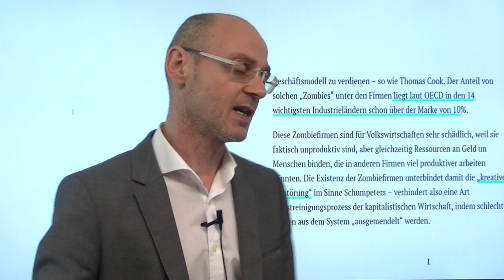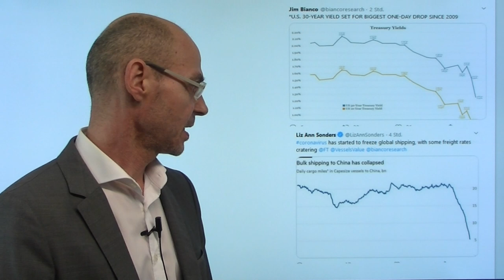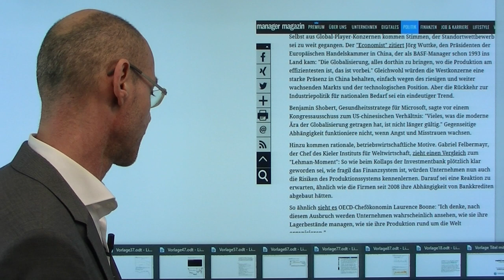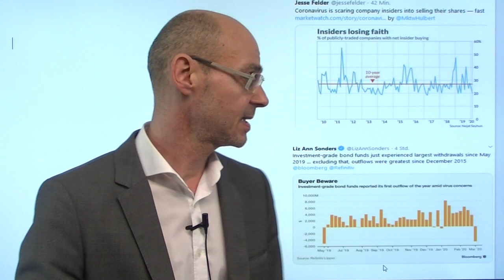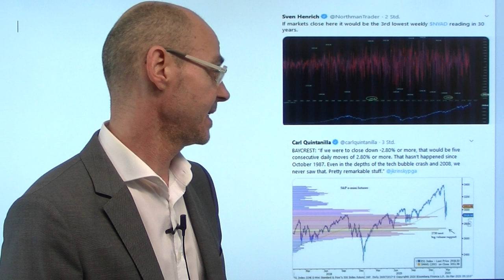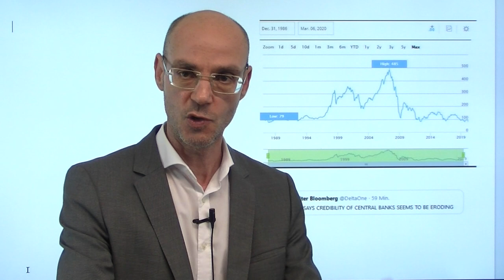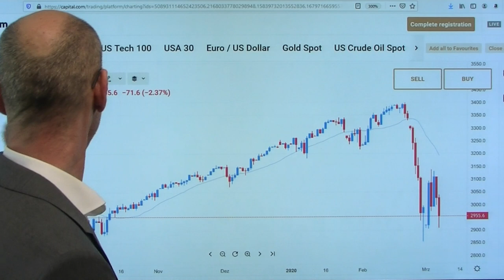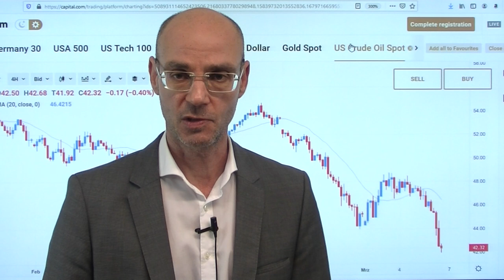Coronavirus und Zombiefirmen! Marktgeflüster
Die Aktienmärkte heute wieder wegen des Conoravirus sehr turbulent - heute der fünfte Tag in Folge mit Bewegungen von mindestens 2,8% von Tageshoch zu Tagestief. Noch turbulenter heute allerdings der Anleihemarkt: die Renditen für US-Staatsanleihen heute mit dem größten Fall seit der Finanzkrise, in den letzen Tagen fielen die Renditen so stark wie seit dem Koreakrieg (1953) nicht mehr. Starke Bewegungen auch bei Junk Bonds - nun stellt sich die Frage: geht es jetzt den Zombiefirmen an den Kragen (Firmen, deren Gewinn nicht einmal ihre Kapitalkosten deckt)? Diese Zombiefirmen wurden durch die Null- und Niedrigzinspolitik der Notenbanken am Leben gehalten, haben aber nun durch die Auswirkungen des Coronavirus verstärkte Liquiditätsprobleme. Erledigt also das Virus die für den Kapitalismus so wichtige "kreative Zerstörung"?